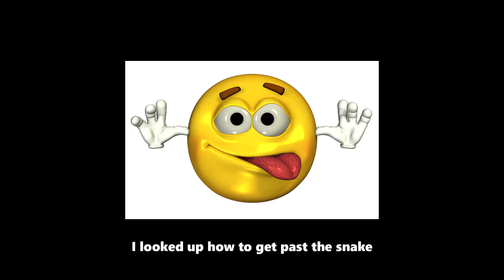Elden Ring Pro Plays Sekiro Shadows Die Twice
Thank you guys for your support, this would not be possible without you.